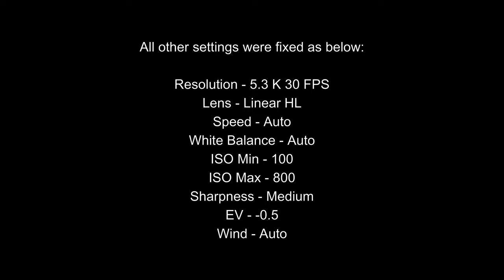GoPro Hero 10 Natural & Vibrant Color Comparison Video Test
GoPro Hero 10 Color (Vibrant & Natural ) Sample Test Footage | GoPro 10 Color Test

I wanted to see how GoPro Hero 10 Black 10 handles different color profiles such as Natural and Vibrant, keeping everything else unchanged.

I don't color grade or edit my GoPro clips and wanted to have best color out of the GoPro Heri 10 camera.

All other settings were fixed as below:

Resolution - 5.3 K 30 FPS
Lens - Linear HL
Speed - Auto
Sharpness - Medium
EV -0.5
Wind - Auto

In this video, I will show you GoPro 10 color handling on a partly sunny, partly cloudy day in downtown Toronto, Canada.

Chapters:
0:00 Intro
0:14 GoPro Hero 10 Settings
0:20 GoPro Hero 10 - Color Test Ornamental Grass
0:44 GoPro Hero 10 - Color Test Roadside Flowers
4:04 GoPro Hero 10 - Color Test Waterfront Marina
5:40 GoPro Hero 10 - Color Test Park & Lake
8:34 GoPro Hero 10 - Color Test Busy City Sreet